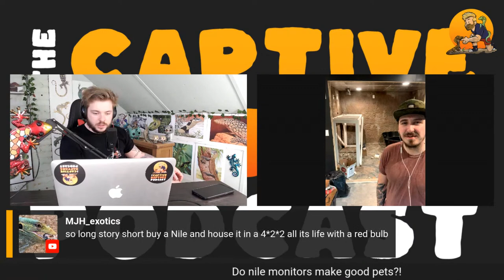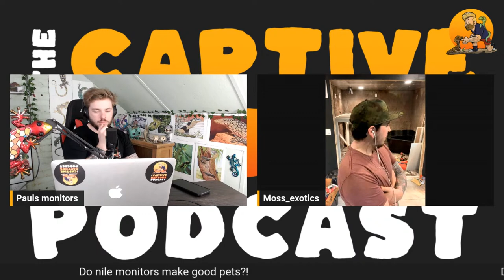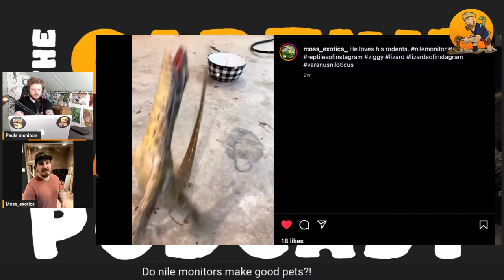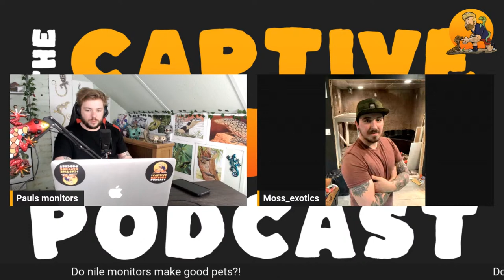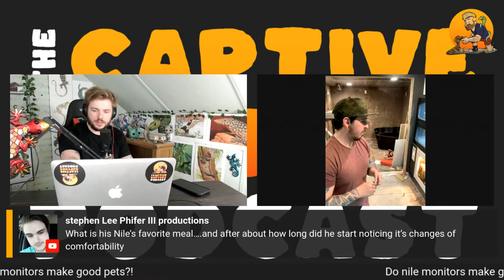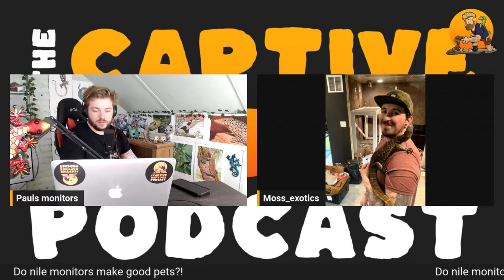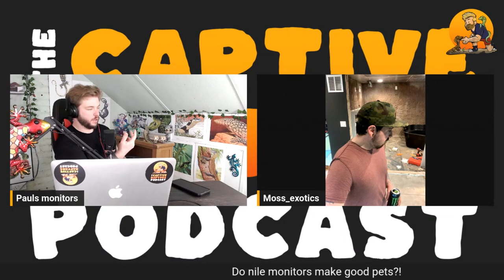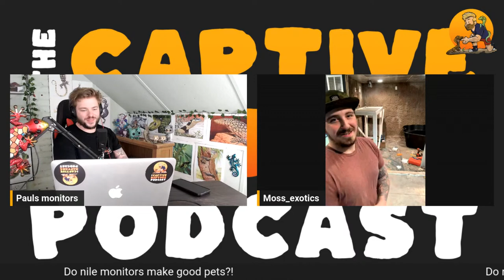WATCH this BEFORE getting a NILE MONITOR! TCRP-14 Moss Exotics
in todays video we have moss exotics on to talk all things nile monitor and reptiles!
he keeps a bunch of DWA snakes and ofc the star of todays podcast, ziggy! the nile monitor!

go check out his page here!

Don’t forget to check out the bug factory!!👇🏻👇🏻